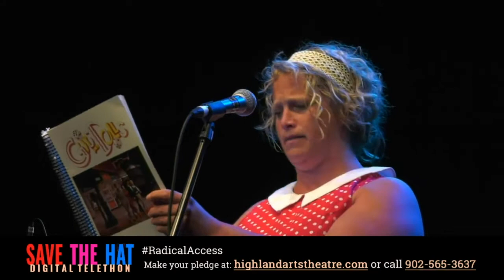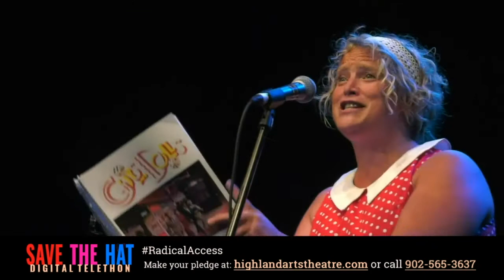Highlight Spectacular: Heather Kerr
We are getting SO close to our goal and with your help we can close to the gap to the finish line!

Today's Highlight Spectacular is a powerhouse. The one and only... Heather Kerr! You may remember Heather from shows like Next To Normal or Little Shop of Horrors. Today she's bringing us back in time with a musical theatre classic from days gone by.

Keep your eyes peeled on our page the next few weeks as we will continue releasing highlights from the show for everyone to experience or relive.
Still haven’t pledged? It’s not too late!